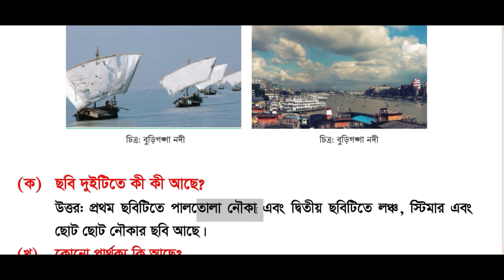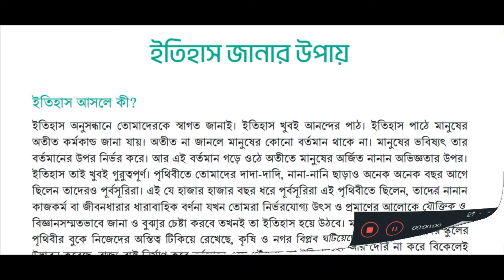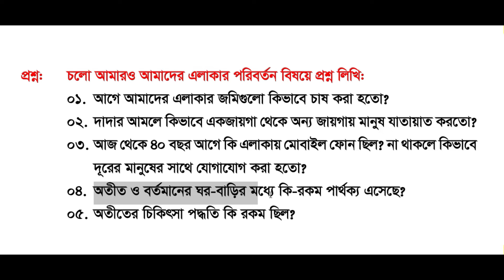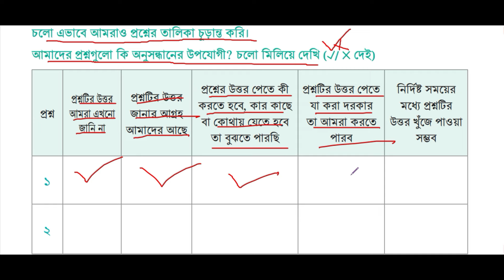পর্ব-১ ।। বিজ্ঞানের চোখ দিয়ে চারপাশ দেখি ।। class 6 itihas o samajik biggan chapter 4 2024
পর্ব-১। ইতিহাস জানার উপায় ।ইতিহাস ও সামাজিক বিজ্ঞান।class 6 itihas o samajik biggan chapter 3 2024